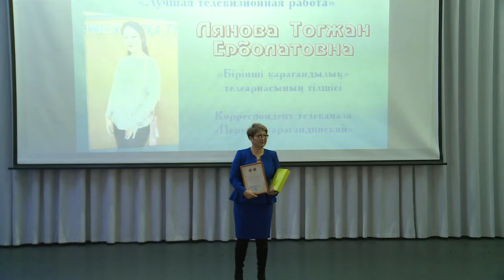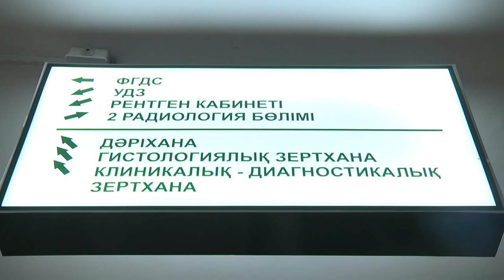07/12/2018 - Бірінші Қарағанды телеарнасының жаңалықтары